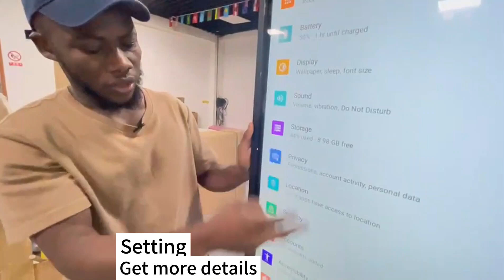Arabic Language introduction 55 inch floor standing touch screen display, we are the manufacturer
Arabic Language introduction 55 inch floor standing touch screen display, we are the manufacturer whom produce lcd led digital signage.